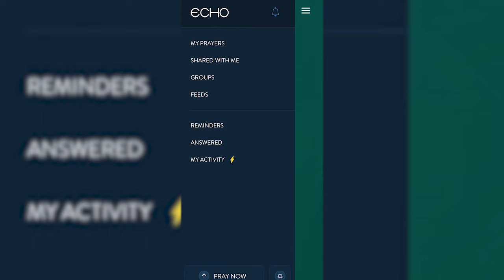What We're Celebrating at Faith | July 19, 2020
Let’s take a moment and celebrate all the ways we’re being the church!

Have you downloaded the new Echo Prayer App?

Outdoor Worship THIS Sunday at 8:30am in the West parking lot! Don't forget your masks or Communion elements.